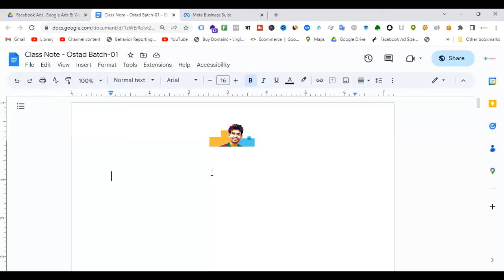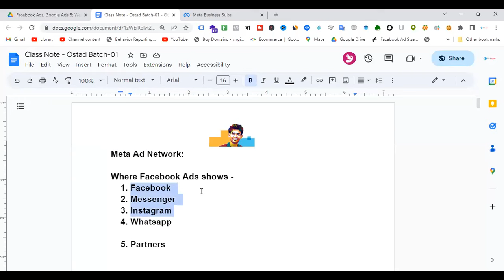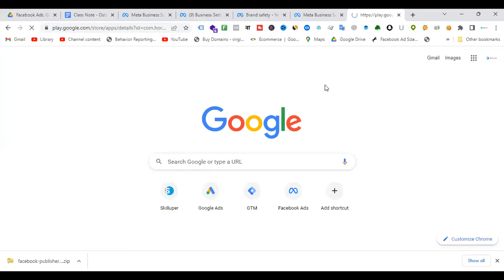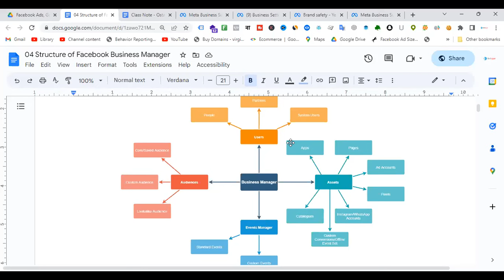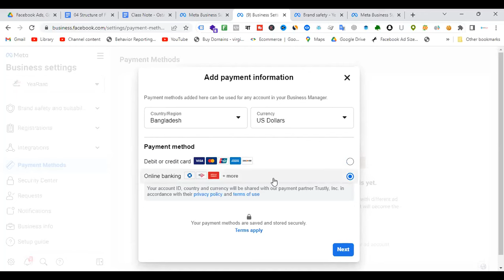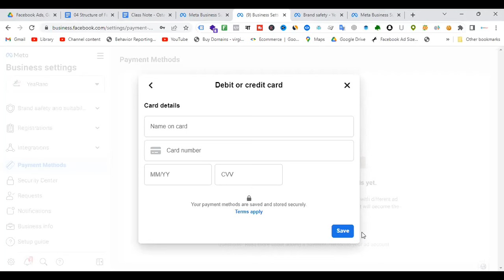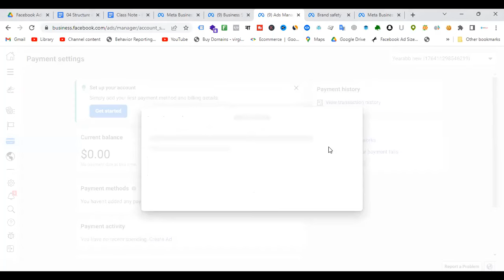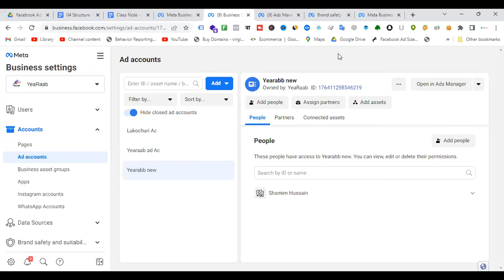Meta (Facebook) Ads Payment Method, Ad Account & Ad Network খুঁটিনাটি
Meta (Facebook) Ads Payment Method খুঁটিনাটি & Facebook Ad Account খুঁটিনাটি

যারা একদম নতুন তারা এই Playlist টা শেষ করবেন আগে
তারপর কোর্স স্টার্ট করুন ।

এবং এই ভিডিও টা দেখবেন, তাহলে বুঝতে পারবেন Freelancing করতে হলে আসলে কি কি করা দরকার